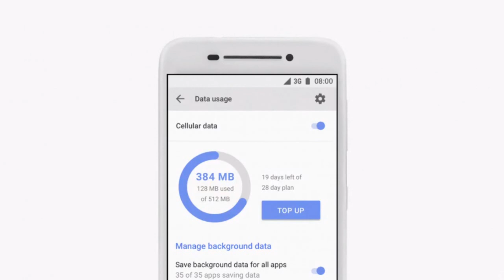DEMOROU, MAS SAIU! App MUITO ESPERADO foi lançado na PLAY STORE e vc vai querer baixar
- App MUITO ESPERADO foi lançado na PLAY STORE e vc vai querer baixar!

TECNODIA CURSOS

TECNODIA NETWORKS

TECNODIA CURSOS
Cursos on-line para criadores de conteúdo

PORTAL TECNODIA
Conteúdo tech e dicas/tutoriais para criadores de conteúdo

TECNODIA RECOMENDA

QUER ANUNCIAR?